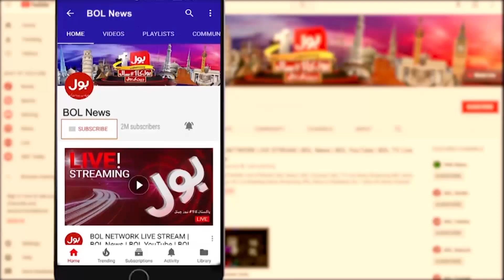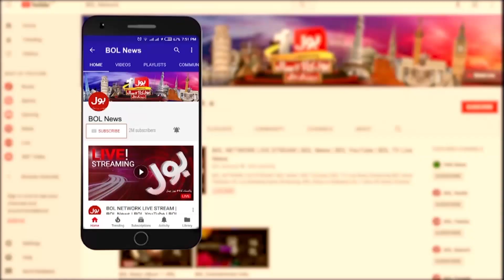Budget 2024_25 | Shehbaz Government Accepted IMF Conditions? | Budget Transmission | 12 June 2024